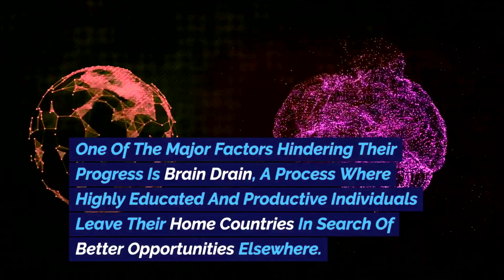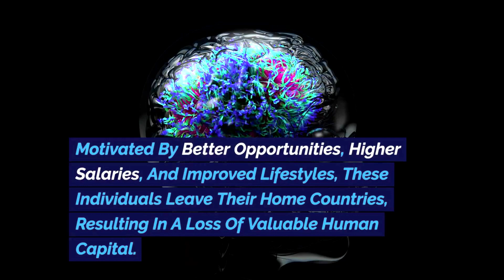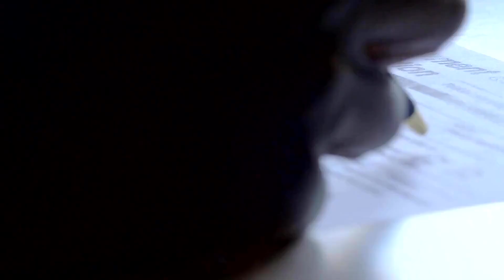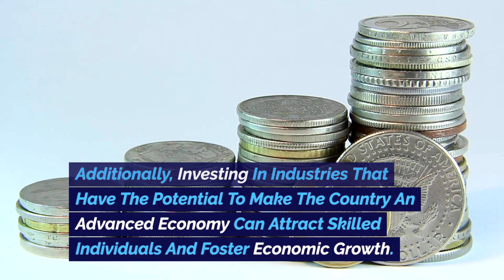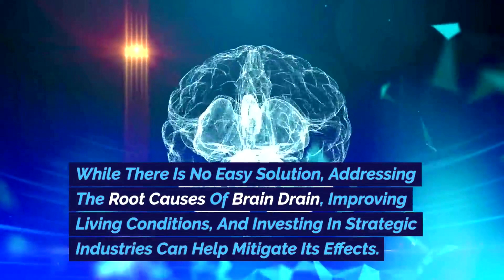Assessing the Devastating Impact: How Brain Drain Depletes Poor Nations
Taiwan, a disputed territory off the coast of mainland China, has transformed from a poor agrarian settlement to an advanced economy in just a few decades. However, this transition is becoming increasingly difficult for many developing countries around the world. One of the major factors hindering their progress is brain drain, a process where highly educated and productive individuals leave their home countries in search of better opportunities elsewhere. In the next few minutes, we will explore the concept of brain drain, its impact on rich and poor countries, and potential solutions to mitigate its effects.

Defining an Advanced Economy:
While there is no specific definition of an advanced economy, economists generally agree that it is a country with a GDP per capita above $20,000 per year, advanced industries, a well-regulated market system, and a high score on the human development index. Advanced economies are often considered desirable places to live and work due to their lower rates of violence, higher-paying jobs, and better quality of life.

Understanding Brain Drain:
Brain drain refers to the migration of highly skilled and productive individuals from developing countries to advanced economies. Motivated by better opportunities, higher salaries, and improved lifestyles, these individuals leave their home countries, resulting in a loss of valuable human capital. This exodus of talent occurs just as these individuals begin to contribute to their home country's economy, making it difficult for developing countries to progress.

Impact on Developing Countries:
Brain drain negatively affects developing countries in several ways. First, they lose their most productive workers, who would have paid higher taxes, generated more value, and driven innovation. Additionally, these countries face challenges in dealing with an aging population, as the most productive individuals leave just as they stop being an economic burden. This places a significant strain on the remaining workforce, who must support an increasing number of elderly citizens.

How Rich Countries Benefit:
On the other hand, advanced economies benefit from brain drain by attracting skilled workers who contribute to their economy. These countries can control the influx of skilled migrants by adjusting the number of skilled worker visas they issue. Skilled migrants stimulate the host country's economy by bringing money from their home country, purchasing goods and services, and potentially starting businesses. They also contribute to innovation, ensuring that advanced economies remain competitive in global industries.

The Role of Education and Student Visas:
One pathway for skilled individuals to enter advanced economies is through student visa programs. International students pay higher fees, providing a significant source of revenue for universities. However, this has led to concerns about academic integrity and the potential displacement of local students. Despite these challenges, international students contribute to the host country's economy by stimulating various sectors, such as housing, food, and entertainment.

Addressing Brain Drain:
Slowing down brain drain requires developing countries to improve living conditions and create opportunities for their citizens. This involves tackling issues such as pollution, corruption, crime, and providing better public services. Additionally, investing in industries that have the potential to make the country an advanced economy can attract skilled individuals and foster economic growth. However, this approach carries risks and requires significant government investment.

Conclusion:
Brain drain poses a significant challenge for developing countries, hindering their progress towards becoming advanced economies. While there is no easy solution, addressing the root causes of brain drain, improving living conditions, and investing in strategic industries can help mitigate its effects. By doing so, developing countries can retain their skilled workforce and create a more prosperous future for their citizens.